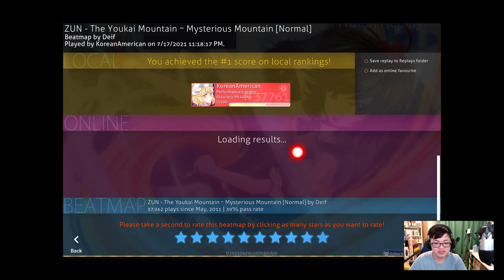Aya's Theme - The Youkai Mountain (Normal) [#7 - DTHRFL - S 99.33%]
fucking noob

Playstyle ✒
[⌨] Keyboard: HyperX Alloy Cores (Aqua's)
[🖱] Mouse: Razer Viper Mini (1.55x - 1600 DPI)
[📃] Mousepad: PFERDEKI XL Speedpad
[💻] Res: 1440x900
[🤍] Favorite Players: FunOrange, im a fancy lad, rairiku
(Last Updated: 5/6/2021)